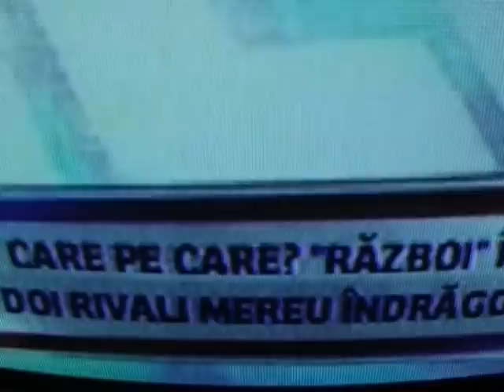Wow Biz Florin Salam - Adrian Minune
Florin Salam - Adrian Minune
FujiFilm